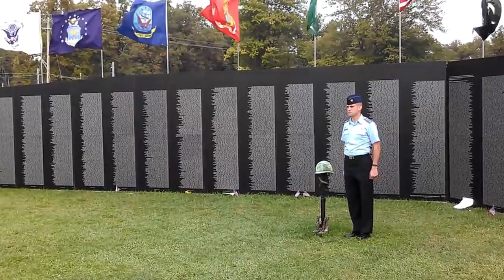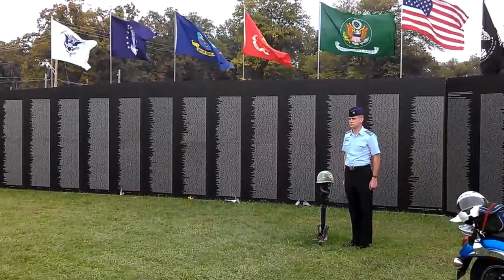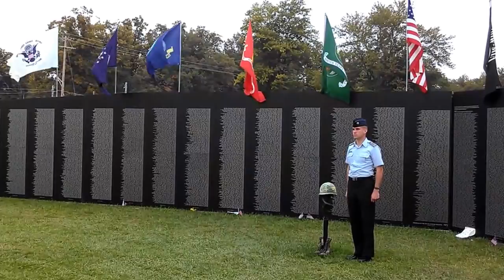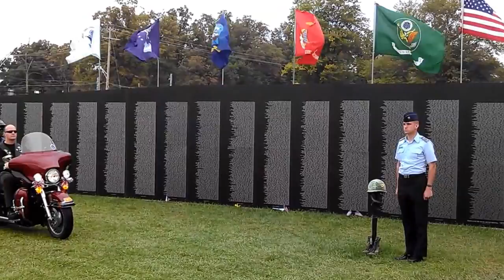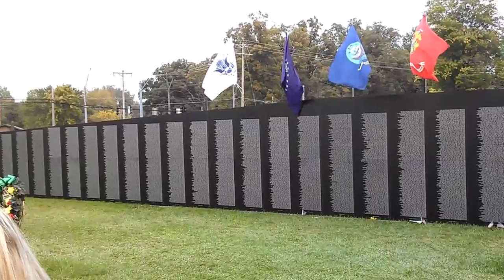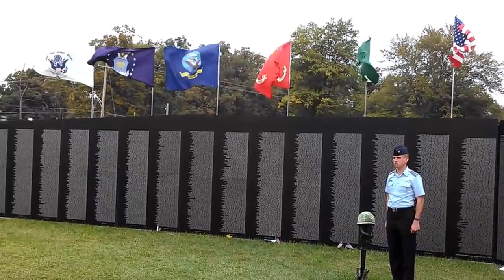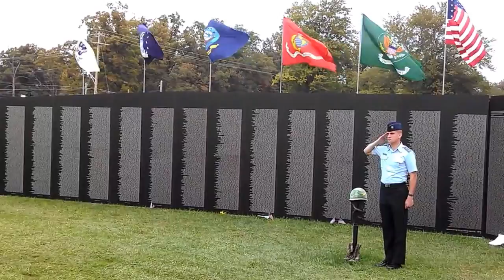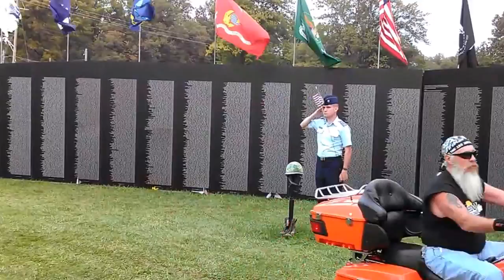Patriot riders arrive at the traveling Vietnam Memorial Wall - 10/13/2013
All of the riders that stopped to salute, served in the Vietnam war...
Video taken by "The Patriot Vision" Cincinnati, Ohio 10/13/2013